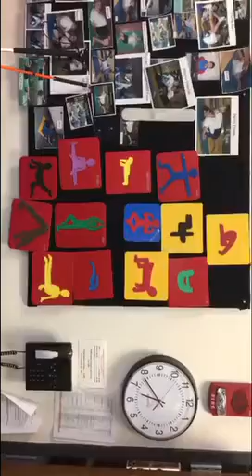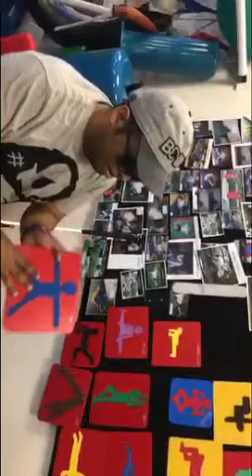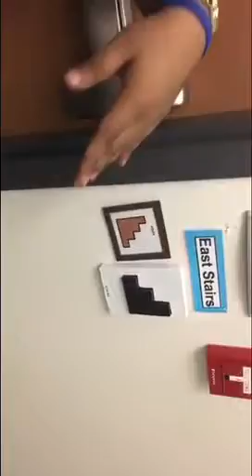تعرفوا معي على الكلاب المرشدة للمكفوفين | وسهولة التنقل في مدرسة بيركنز